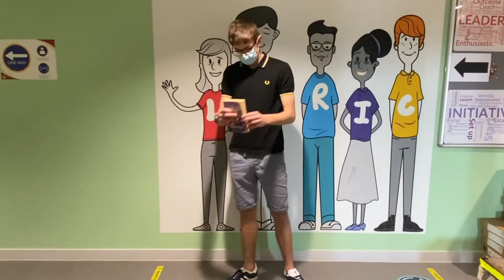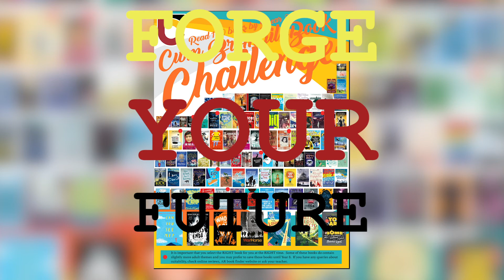Year 7 Reading Challenge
Happy World Book Day!  Year 7 – welcome to your new challenge.  100 Books Before Year 9.